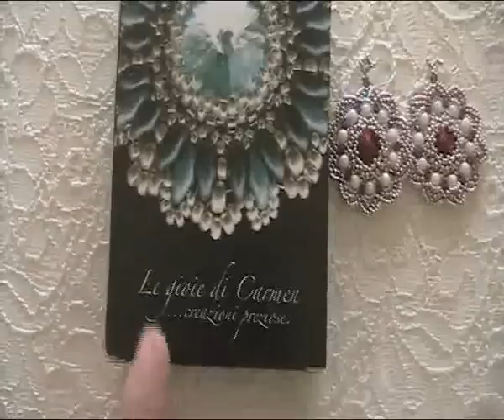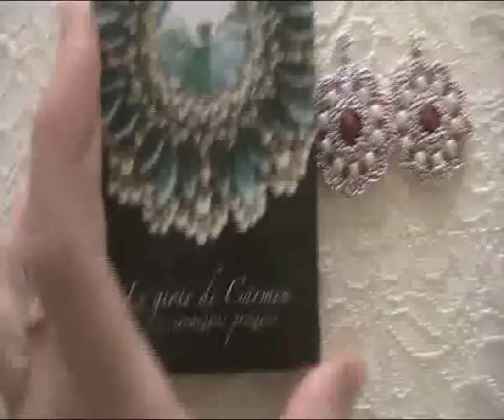ECCO IL MIO PREMIO !!!!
CIAO! VI MOSTRO CIO' CHE HO VINTO DAL GIOCO ORGANIZZATO DALLA BRAVISSIMA CARMEN RUSSO "DAI UN NOME ALLA MIA CREAZIONE"
ORECCHINI E TANTO MATERIALE CREATIVO!!
GRAZIE CARMEN!!!

ECCO I SUOI CONTATTI:
CANALE YOUTUBE: